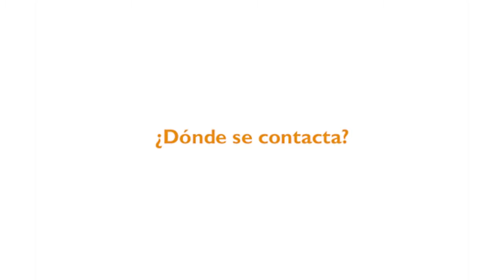Entrevista a Maricarmen Sequera Luis Alonzo Fulchi Creative- NASTA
Las licencias CC en Paraguay